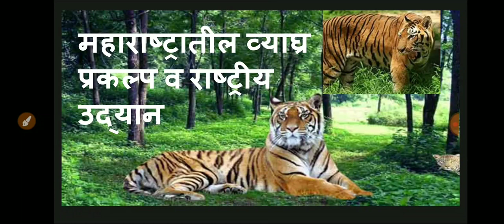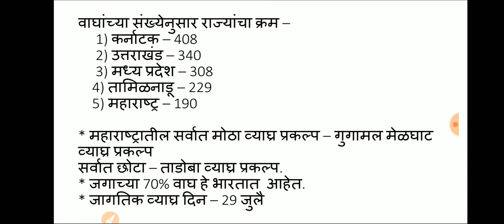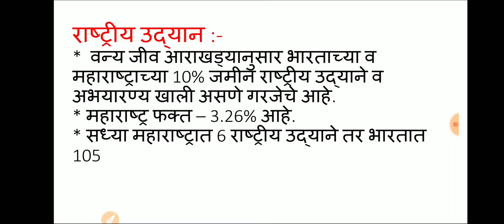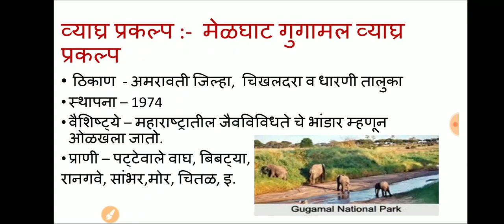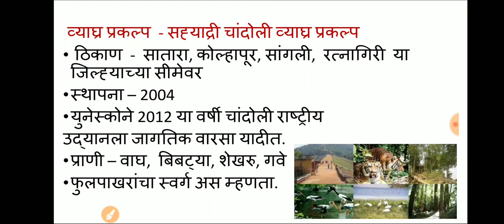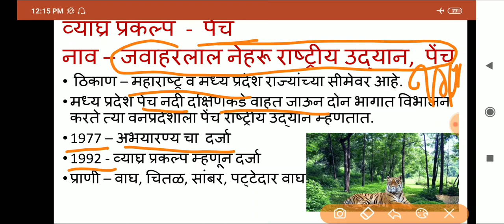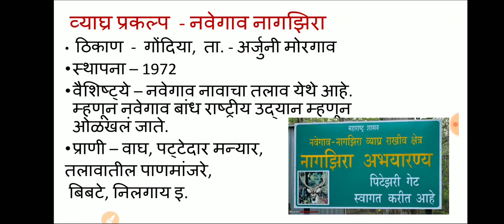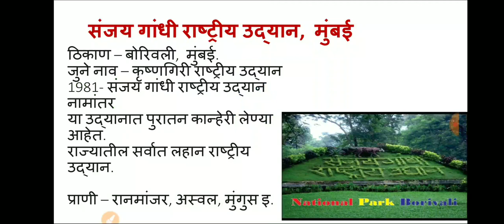Maharastra Tiger Reserve : महाराष्ट्रातील व्याघ्र प्रकल्प आणि राष्ट्रीय उद्यान